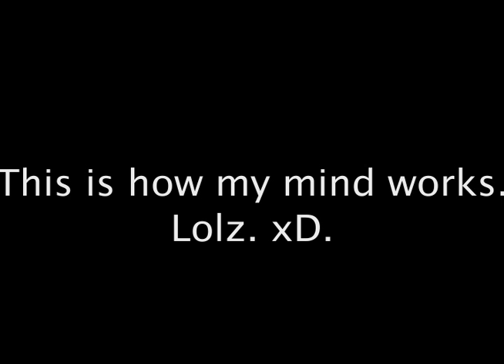"And here I lie, on my own in a separate sky..."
PLEASE READ.

Just an example of the things my mind notices. :]
This is a video of the sky on a particularly blustery day in Manhattan, NYC.

It is not a time lapse video but is instead recorded in real-time, though I might turn it into one because it would look way cooler. xD. And I apologize for the shaky movements -- it would have been so much better had I had a tripod. :[

Edited using Final Cut Express. First time too. :D